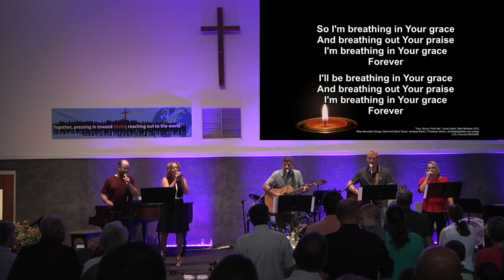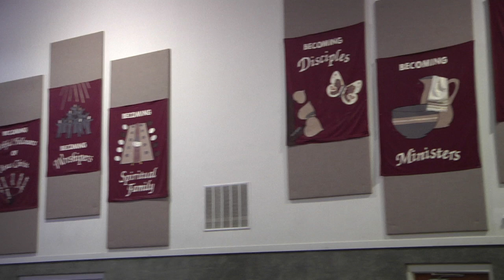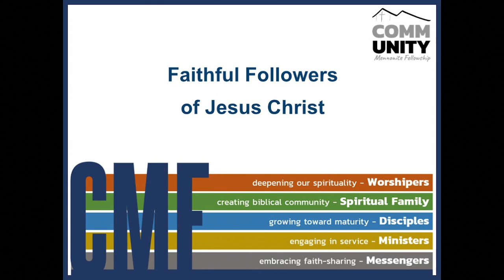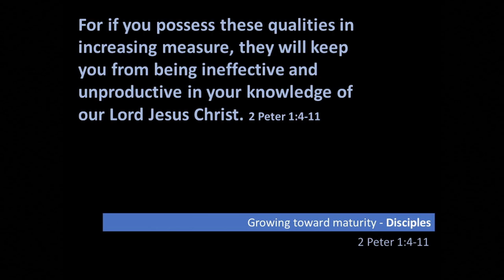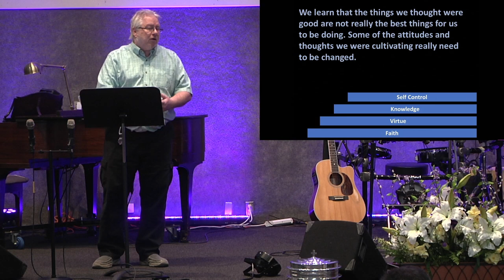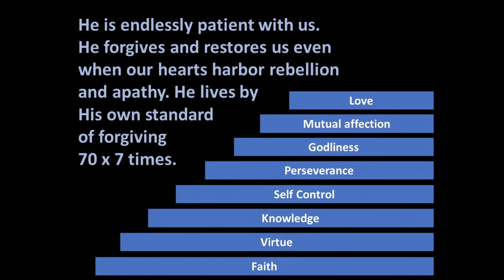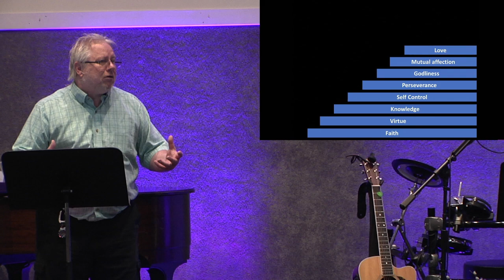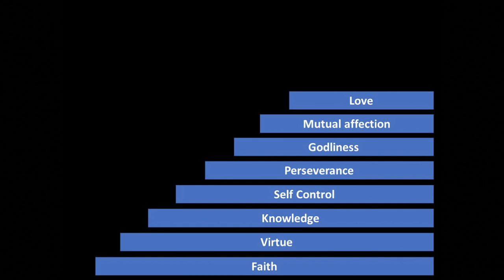Becoming Faithful Followers |"Becoming Disciples" | 2 Peter 1:4-11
Today's sermon stems from 2 Peter as he, meaning Peter, lays down his realization of what God's power brings to a believer starting with Faith.  Faith changes us starting with our behavior (virtue).  We read the Bible to know more of what to do or not to do (knowledge).  We get perseverance to keep doing what we are doing.  Also when we read the Bible as we grow in the knowledge of God and things are tough to digest, we learn self-control to do the hard things that by now we have applied to the easier things.

The Bible also highlights God's reasoning for what He had preserved in the Scriptures and gives to us and helps do what we've been doing with God's Attitude in our minds (Godliness).  As we climb the staircase we can also outwardly relate to others in our lives and start to love like Jesus does.  It starts with mutual affection, Philia, towards each other and can grow towards a love that is wreckless almost, selfless and others oriented on their concerns and needs, Agape.

When you take an inventory of your life and look at the staircase visual, take a look at your life in reflection and see where you are and measure yourself on it.  The great thing is we serve a God who can help us each step of the way.